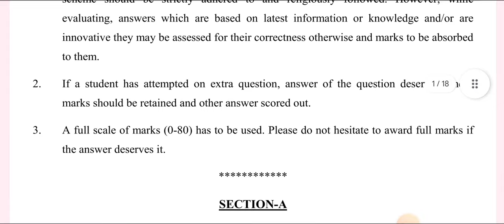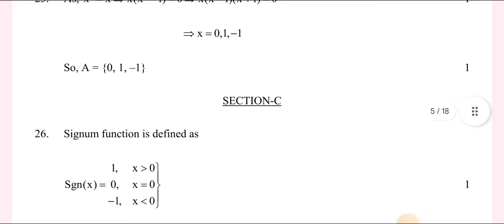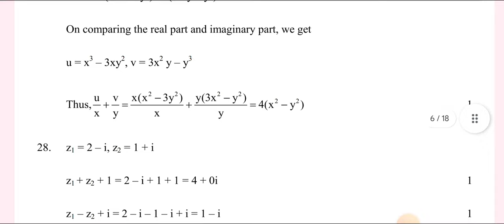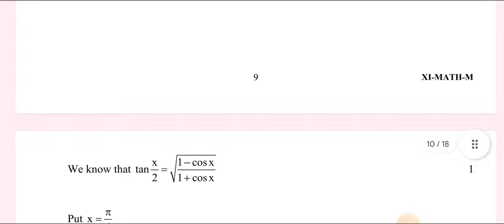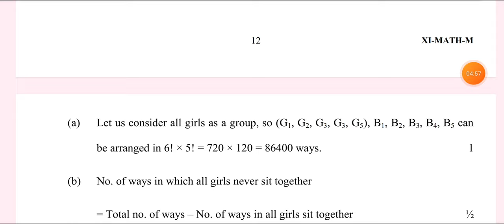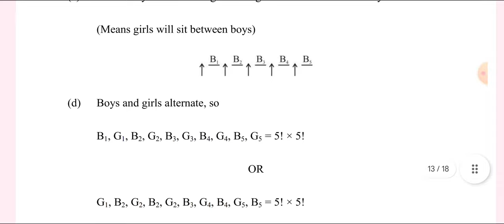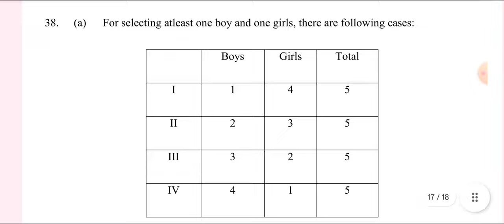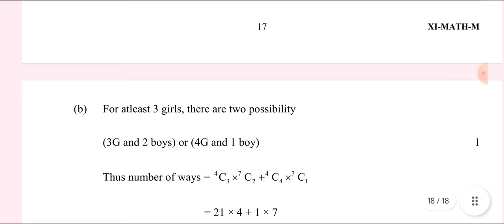Mathematics Class 11 Morning Shift Marking Scheme/Answer Key | CBSE Board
Mathematics Class 12 Morning Shift Marking Scheme/Answer Key | CBSE Board